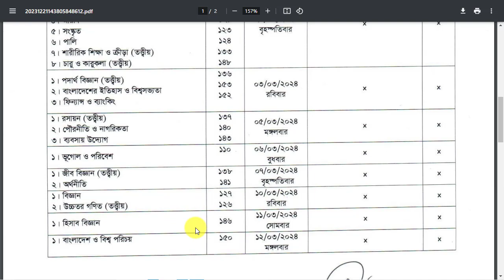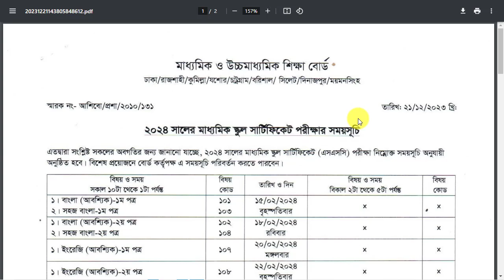এসএসসি পরীক্ষার রুটিন ২০২৪ | SSC Exam Routine 2024 All Board | SSC Routine 2024 All Board PDF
SSC Routine 2024 Bangladesh Education Board SSC Routine 2024 Dhaka Board will publish today. Download SSC Exam Routine. Secondary School Certificate (SSC) and equivalent examinations will be start from 15 September 2024 SSC Exam and Dakhil Exam 2024 will be start same date together.We also know that Madrasha Board it is called Dakhil examination. Dakhil examination will be start from 15 September 2024. The education system and institute of Bangladesh has three major stages-primary, secondary education and higher educations.

SSC routine 2024
SSC routine 2024 pdf download
SSC 2024 exam routine
SSC exam 2024
SSC 2024 exam routine pdf exam routine
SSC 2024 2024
SSC exam routine
SSC 2024 routine
SSC 2024
SSC exam 2024 update news today
SSC exam routine
SSC exam 2024 update news dakhil exam routine 2024
SSC exam 2024 routine
SSC routine 22 download pdf
SSC dakhil exam routine published 2024
SSC exam rutine 2024
SSC rutine 2024
SSC exam routine pdf